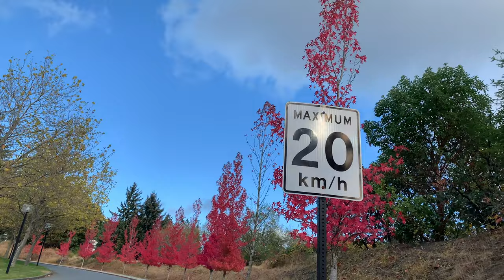Fall Season Trees 's Beautiful a long sidewalks beside Road Way